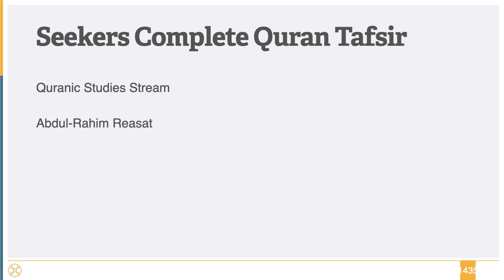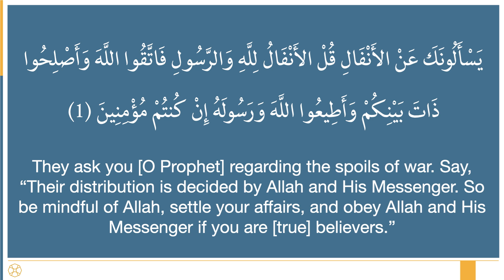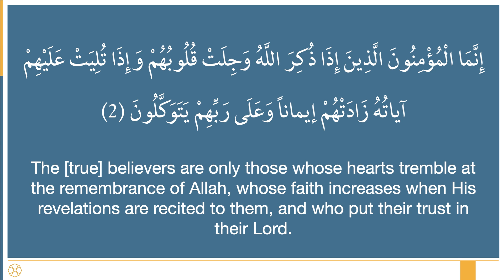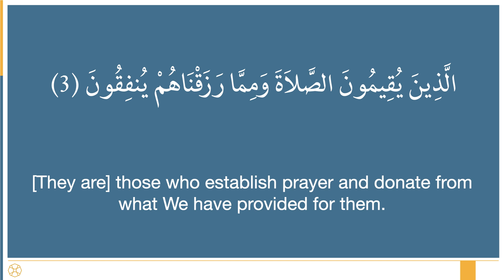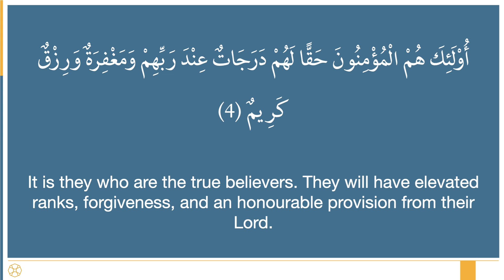340 - Sura al-Anfal 01-04 - Seekers Complete Quran Tafsir - Shaykh Abdul-Rahim Reasat